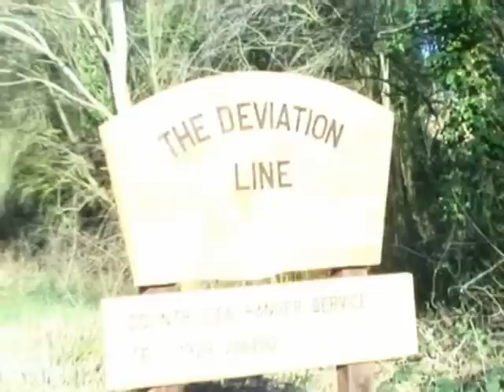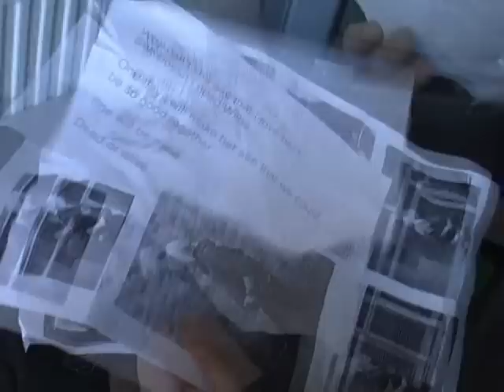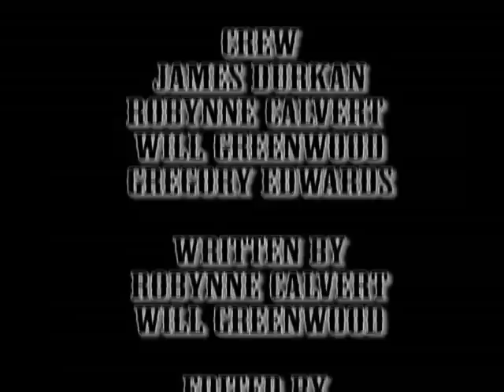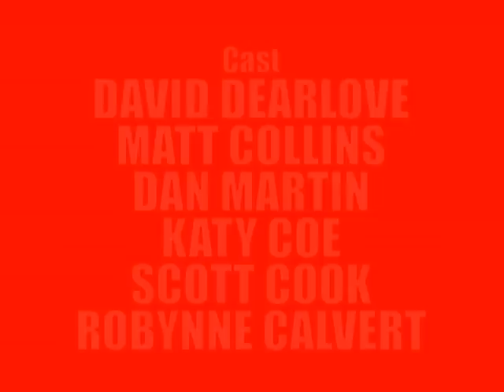Showcase 8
Fourth and final installment in the second series; this features two short thrillers from media students at Fareham College, each with a tragic story to tell. Presented by Tim Cooper.